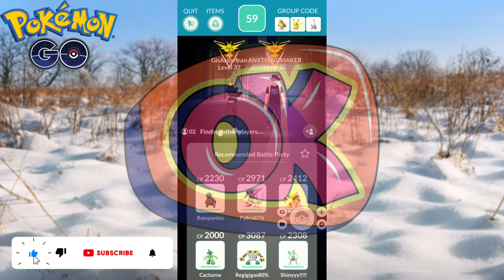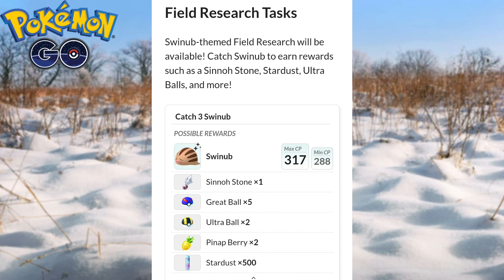Swinub Classic Community Day Event Details In Pokemon Go Hindi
Hello Everyone this is Anything makers in this video i will tell you about Swinub Classic Community Day Event Details In Pokemon Go Hindi. swinub Community Day Classic 2023. swinub classic community day event details. community day classic Swinub. for more watch full video.

🔸🔸 Something More, Check out in Channel 🔸🔸
                        Coming Soon 💫

🔸150/- for limited community Post (only for 7 days)

🔸299/- for permanent Community Post

🔸699/- for one video promotion

🔸1099/- 3 video promotion package

🔸1499/- biggest Promotion package

~~Follow and Join with me on👇👇~~